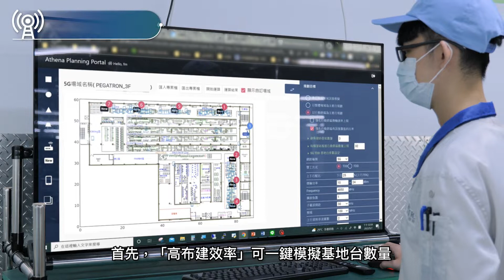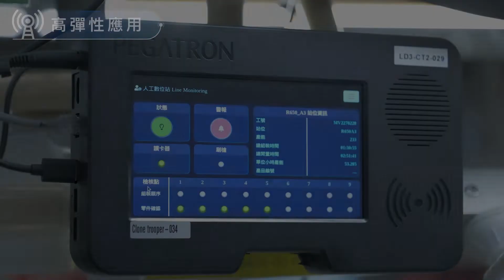O-RAN管理系統完整解決方案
隨著全球暖化與碳排放目標的制定， 行動網路的節能效益成為網路運營商關切的重要問題。根據IEEE相關研究也指出，專網耗能比例中，以基站耗電量最多占50-60%，顯示全球5G專網商機與挑戰。
工研院因此開發5G O-RAN節能專網解決方案，已與和碩合作應用於智慧工廠。此解決方案有三高特色，高布建效率、高節能效益、高彈性應用。